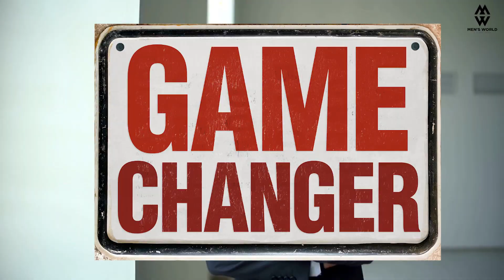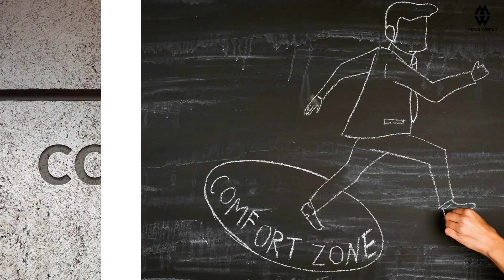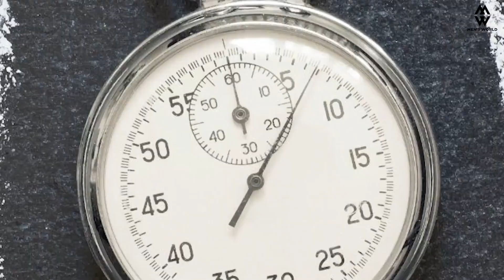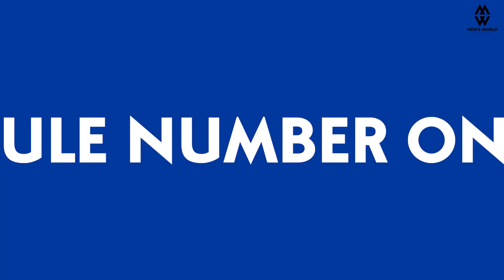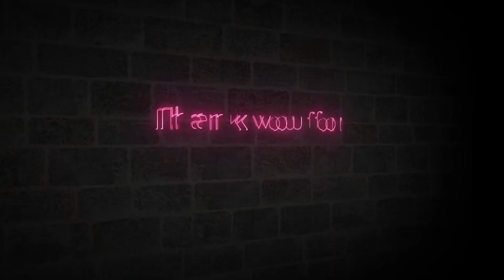Embrace Your New Look: Daily Confidence Boosters for Men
In this video, we've curated a set of powerful confidence boosters that will transform the way you feel about yourself every day.

👔 Men's Style Secrets: Discover the latest fashion trends, grooming tips, and style hacks to upgrade your wardrobe effortlessly.

💪 Self-Image Enhancement: We'll share expert advice on how to develop a positive self-image, project confidence, and leave a lasting impression.

Share your thoughts and experiences in the comments below!

Together, let's unlock your full potential and boost your daily confidence. Stay stylish, stay confident! 💼👞🕶️